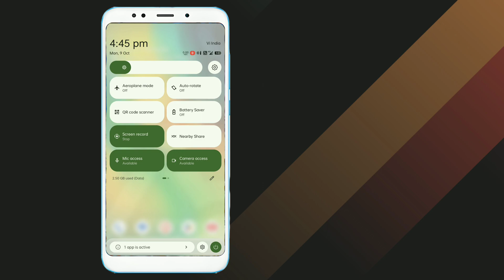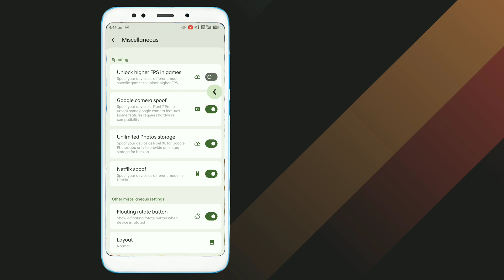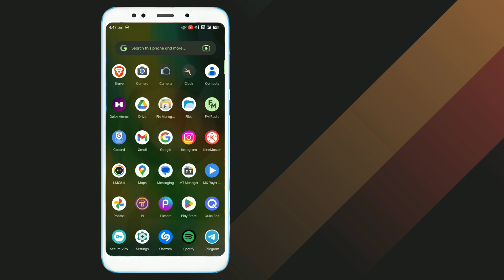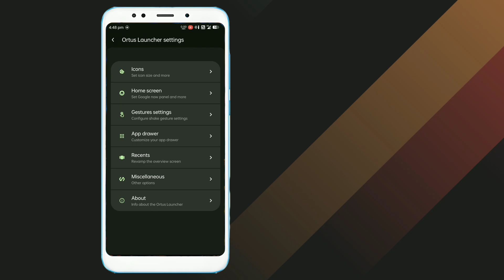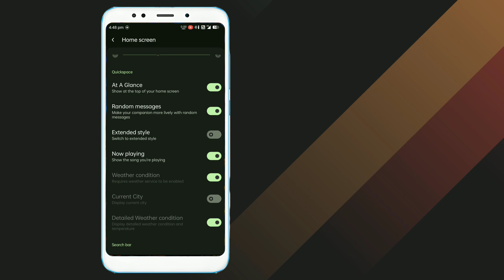Rising OS 1.4 for Redmi note 5 plus | Vince | Preview | Custom Rom | Android 13 | Build by Mr_404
Namste

Rising OS 1.4 by Mr404

⚠️ Notes:

This build is only for VINCE [Redmi Note 5 plus]
Decrypted ROM
Clean Flash Recommended
*Not Bugs Find yet*
This ROM is port from Mido so Device specifications may Mismatch